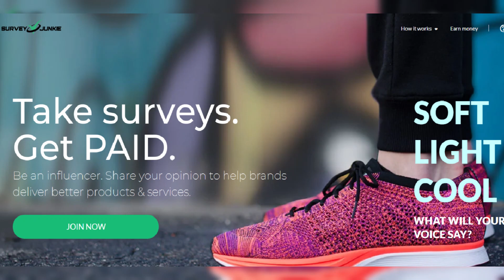Exclusive: Christine Chiu Reveals She Almost Made History on The Real Housewives of Beverly Hills in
In an exclusive interview, Christine Chiu opens up about her near-casting on The Real Housewives of Beverly Hills back in 2014. Find out why she almost became the first Asian cast member on the hit reality show and how she feels about the missed opportunity. Don't miss this revealing interview with Christine Chiu.